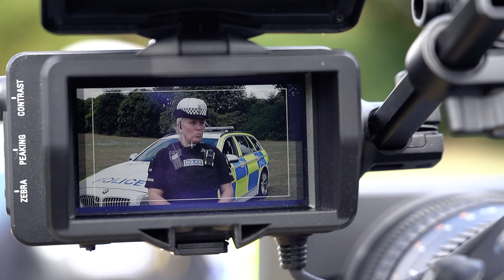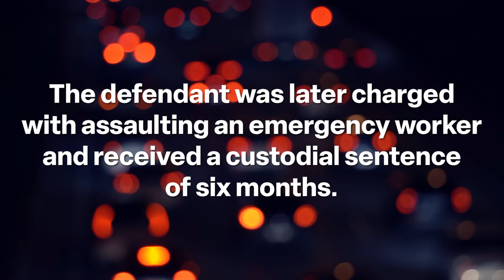See the moment an officer who was helping people after a collision is assaulted by a motorist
Earlier this year, our brave Roads Policing officer PC Gill Brettell was deployed to deal with a collision on the M11. It was dark and she was on her own.

As she investigated and tried to make sure everyone concerned was safe, one of the motorists assaulted her. She was dragged down an embankment, pulled over his shoulder and her hand was broken.

Colleagues in the helicopter captured the assault on video.

Watch as she tells her story.